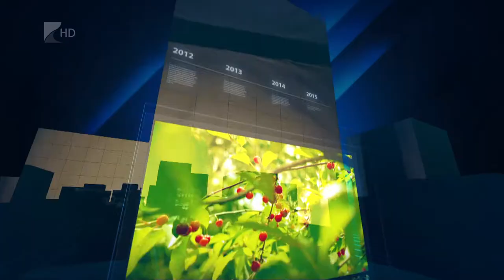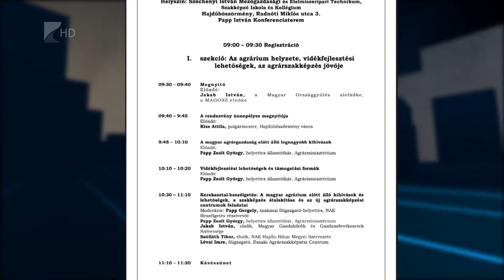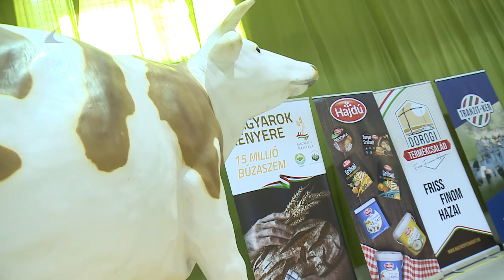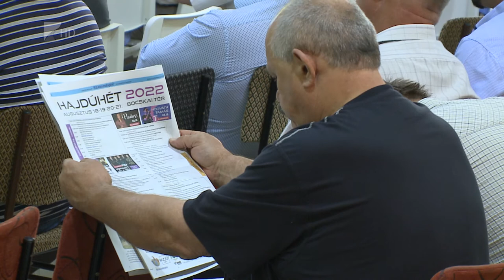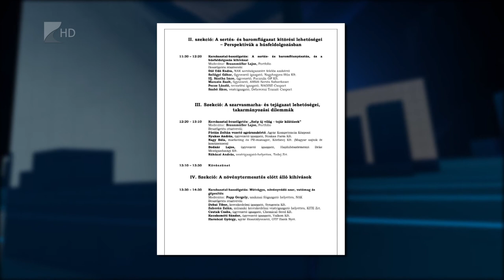35 perc - 2022.08.24.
Témák:

1. Kéményseprés – Ingyenes a szolgáltatás a magánszemélyek számára.
2. Építőipar – 2024 végéig marad az ötszázalékos áfa.
3. Agrárfórum